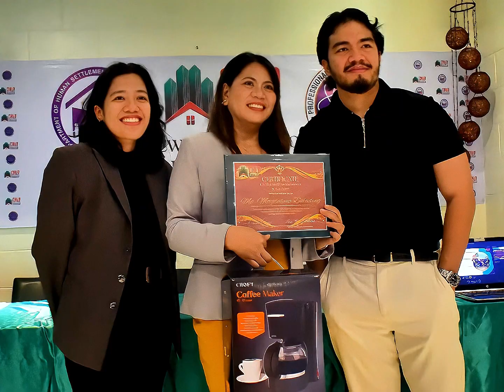At CHLP Realty, we are dedicated to more than just real estate transactions.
CHLP REALTY AND DEVELOPMENT CORP.

CHLP REALTY is dedicated to helping its clients find the perfect property investment for their needs and offers a wide range of properties to choose from. The company also has a team of experienced and accredited professionals who are available to assist clients with their real estate needs.